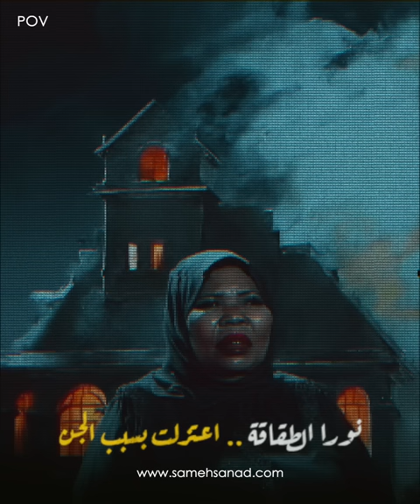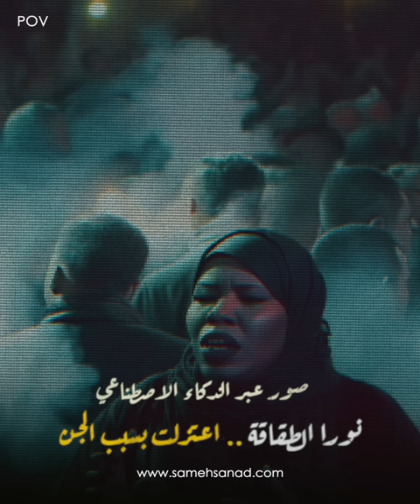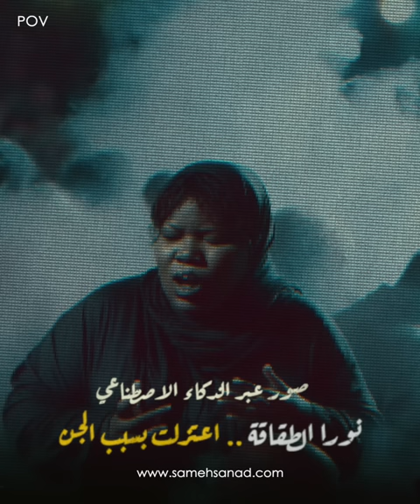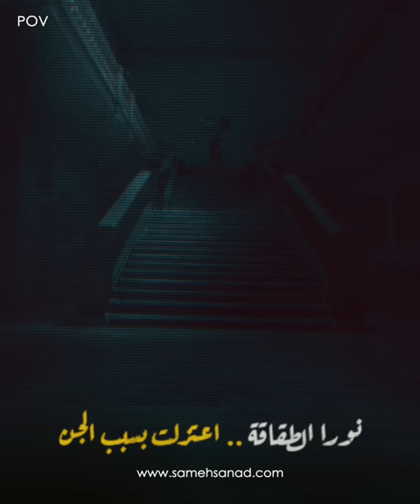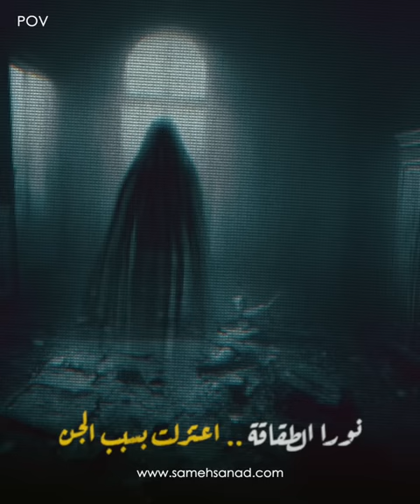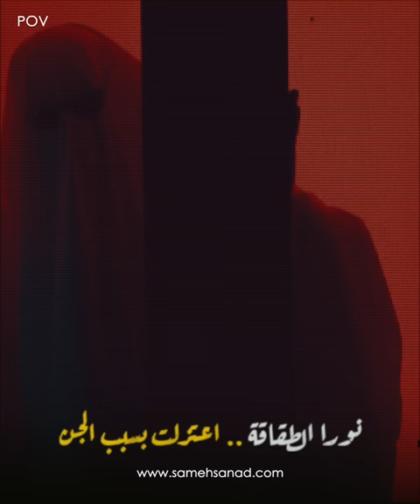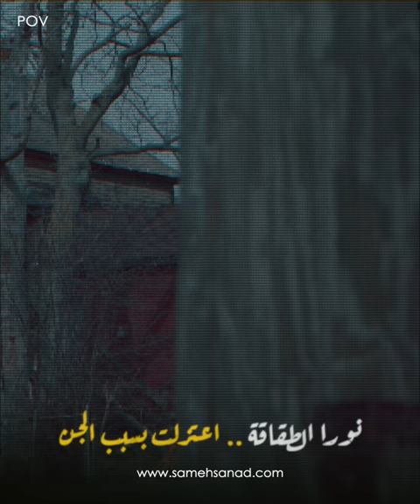نورا الطقاقة | اعتزلت بسبب الجــــ ــــن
مطربة شعبية من الكويت اسمها نورا . كانت مشهورة جدا في فترة التسعينيات ، و اعتزلت الفن بسبب آخر فرح قامت بالغناء فيه . و السبب هو الجن . في انتظار تعليقاتكم